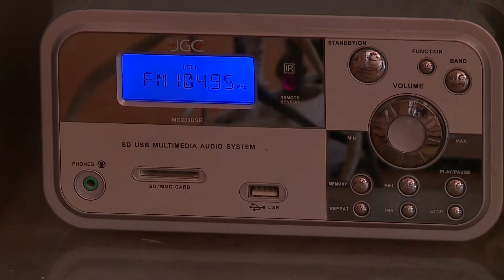Studio Video JL 27-08-2011 Afrodyta Krosno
wideofilmowanie Krosno Jasło Ślub Przygotowania